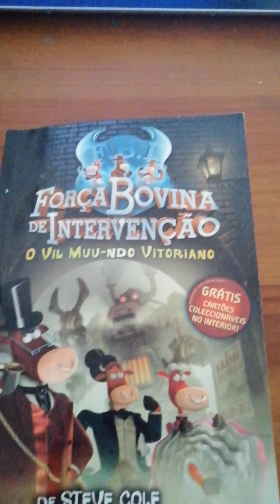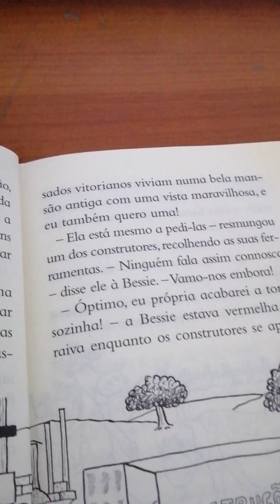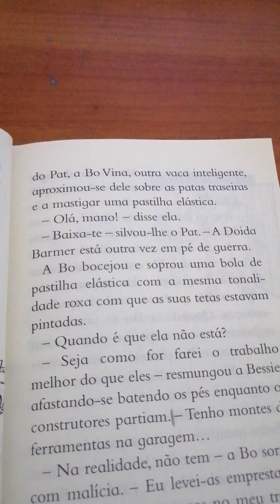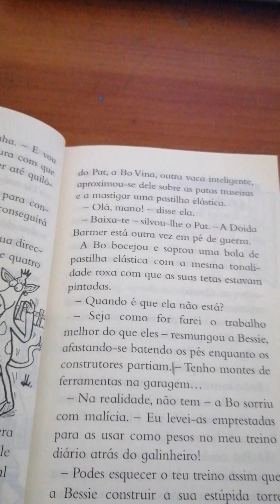48.ª leitura - Fev./21 - Força Bovina de Intervenção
Leitora: Iara Ferreira
Autor: Steve Cole